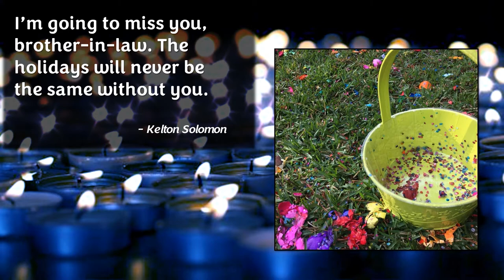Charlie George Keene 1973 - 2022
Charlie George Keene was born on September 30, 1973, in Houston, Texas, to the late Patricia and Kendall Keene. He was the younger brother to his only sister, the late Bonnie Jo Keene. Charlie and his family lived in Inverness Forest in Spring, Texas, where he formed many life-long friendships. He grew up participating in the neighborhood swim – the stingrays. In high school, he also played baseball and was on the varsity tennis team. He graduated from Nimitz High School in 1992.

Charlie met Stephanie Dedeaux in the sixth grade during the bus ride home from Teague Middle School. They lived in the same neighborhood and had a lot of mutual friends but didn’t begin dating until the summer of 1991. Charlie tagged along with a friend to party to welcome Stephanie home from her exchange year in Germany. They became inseparable and married in 1996.

Following high school, Charlie attended Houston Community College while working at a variety of jobs. One that remained closed to his heart for many years was working as the shooting range supervisor at Carter’s Country. He enjoyed being outdoors, chatting up the customers, and hearing their stories.

It is consistent thread throughout his life that Charlie made new friends easily and collecting interesting stories along the way.

Never seeing himself stuck behind a desk all day, Charlie began working at Continental Airlines, later United Airlines, in Houston, Texas, in 1999.He loved the day-to-day hustle and bustle of working at Intercontinental Airport. The highlight of his days was in "story time" with co-workers during breaks between the banks of flights. He enjoyed the variety each day could bring, and getting to know new co-workers with each new shift assignment. The days of inclement weather never made a difference, and he never complained. The camaraderie of the hundreds of team members he worked with over the years and travel benefits made this the ideal job for Charlie.

With the birth of their first child Camille Elizabeth in 2002, Charlie began working evenings and weekends and became the "non-traditional" stay-at-home Dad. To most people, it was a surprising role for him to assume, but Charlie excelled at it. Sometimes he would joke that being at home with the children was like watching paint dry, but that underplayed the care, attentiveness, and structure he provided each day. Their family soon grew to include Madeleine Louise in 2005 and Claudia Marianne in 2006.

While Stephanie spent days at work, Charlie and the girls stayed busy with trips to the park, trail walks, and painting, just to name some of the typical activities. He was often the only father at afterschool picnics or playdates, but it never bothered him. As Charlie had a great appreciation for the arts, he would give the girls it canvases, paint and paint brushes so they could explore their creative sides.

As a young couple, neither Charlie nor Stephanie was very handy in the kitchen. Over time, Charlie became known among the family as a great holiday host. Not a fan of the traditional turkey (too dry for his taste), he preferred preparing duck and lamb with all the trimmings. His brisket was also noteworthy. The annual Easter egg hunt became Charlie’s signature holiday event, though. “Hunt” is really a loose description, as there really was no way to hide thousands of cascarones (also known as confetti eggs) strewn across the front lawn. There was never enough, the more, the better. Every year, family, neighbors, and friends were invited to join in the mayhem – which Charlie enjoyed immensely. He was also meticulous about cleaning up afterword before sunset – rain or shine.

Around 2007, Charlie decided to start training for a marathon, despite having his ACL repaired in 2001.Over the next 10 years, Charlie completed a number of marathons, half marathons, sprint triathlons, and other endurance races. A special jar holds all the medals he received during his competitions.

Charlie will also be remembered for his service on the Indian Spring Village Association board of directors.

Charlie’s memories will be cherished by his daughters Camille, Madeleine, Claudia, their mother Stephanie Dedeaux, and a host of family and dear friends.